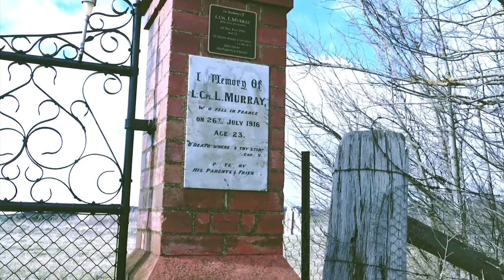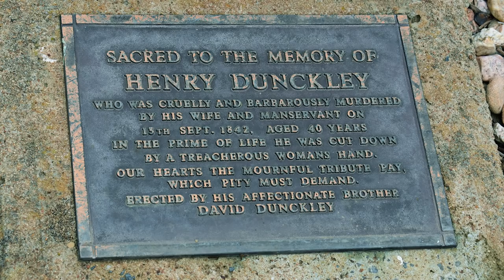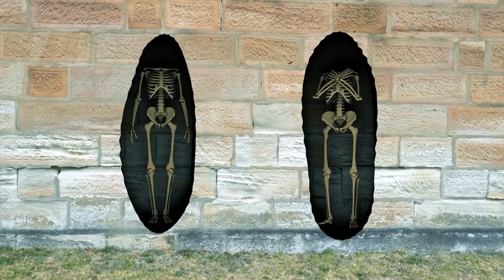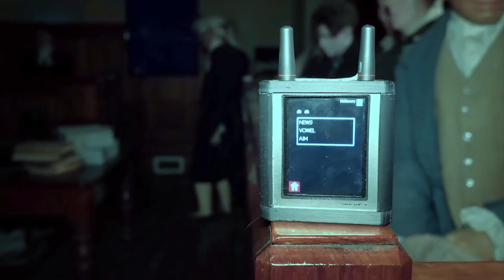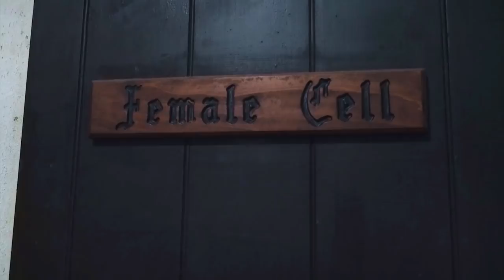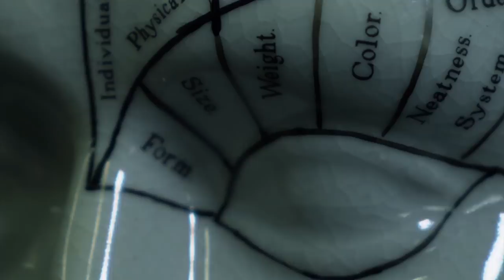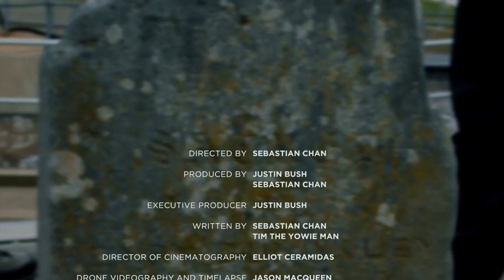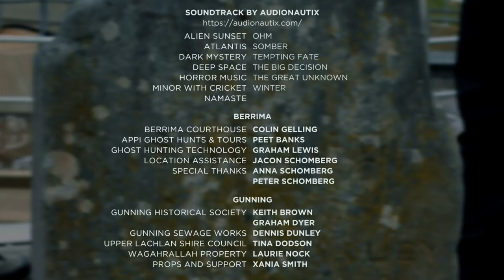TYM The Series - The Tragedy of Henry Dunkley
Australian Cryptonaturalist and Adventurer Tim the Yowie Man has encountered all kinds of mysteries. Now he heads back in time; to Australia's early colonial period and a murder most foul (literally)!

In his biggest on screen adventure yet, what starts as a curious intrigue surrounding a grave in a sewage works leads Tim to uncover the tragic life of former convict Henry Dunkley, and his death at the hands of wife Lucretia and Manservant, Martin Beech.

A tale of treachery, damning trials, hangings and ghostly spirits; join Tim as he recounts a story never before told on the Australian screen. Combining old fashioned research with the latest in paranormal technology; explore the incredible tale of The Tragedy of Henry Dunkley.

Produced by Austography Film Image Inc. and Vorfreude Pictures.

Copyright Austography Film Image Inc. 2017

For more on Tim the Yowie Man, plus exciting tours in and around Canberra, please visit:

For more high-quality film and video work from our participating partners, please visit:

Austography Film Image Inc.